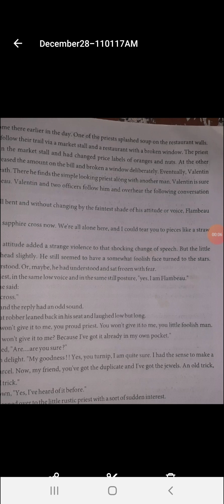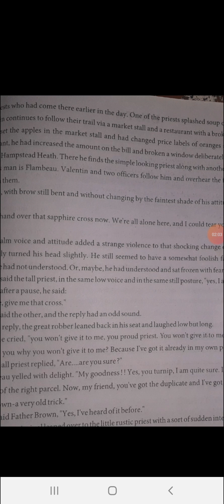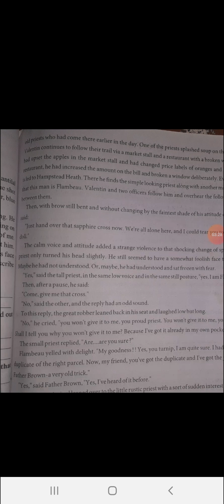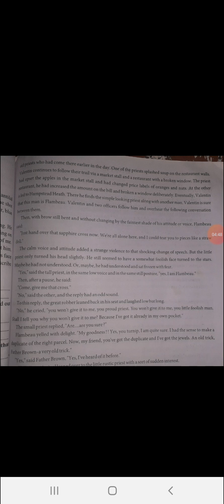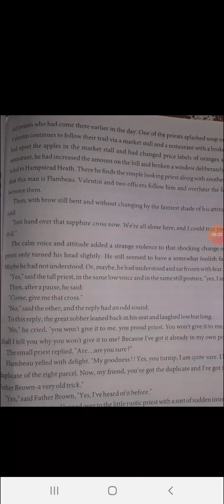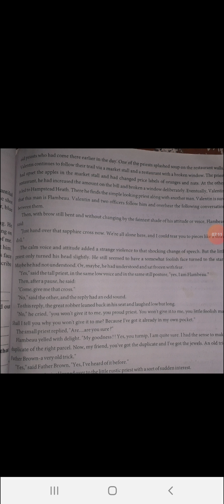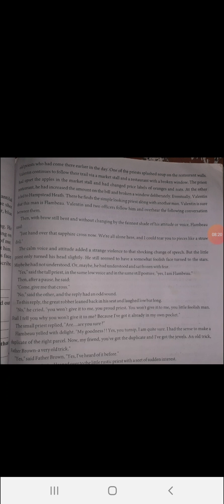11th English unit 6 read 1